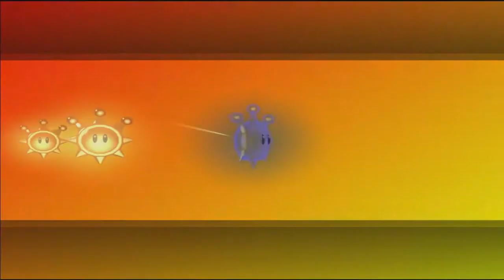Super Mario Sunshine - Playa Gelato, E3: ¡Floruga furiosa a la vista!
==Esta guía se grabó en emulador, usando la versión europea del juego en Gamecube==
Episodio 3 de Playa Gelato: ¡Floruga furiosa a la vista!